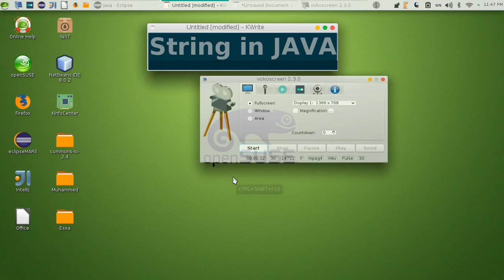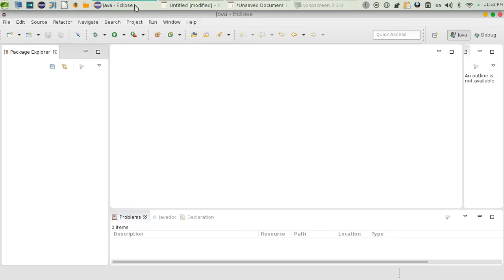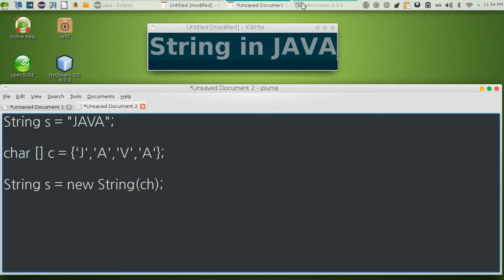1 Java advanced Strings intro مقدمة عن النصوص